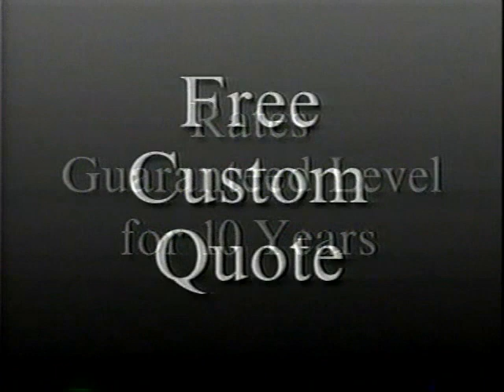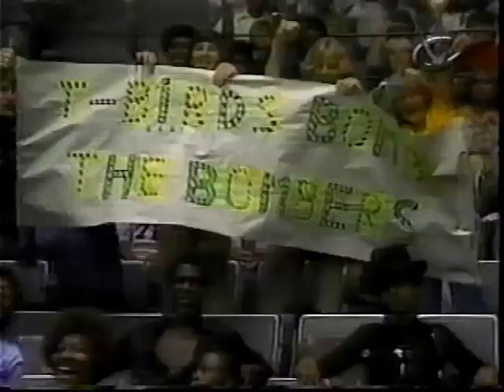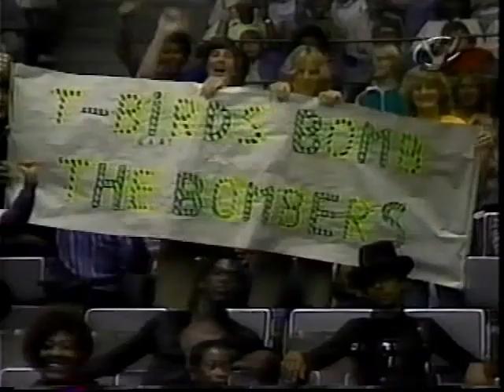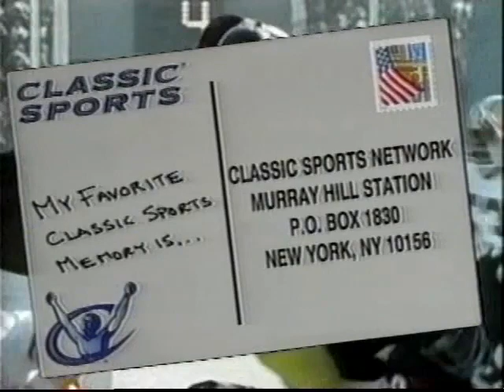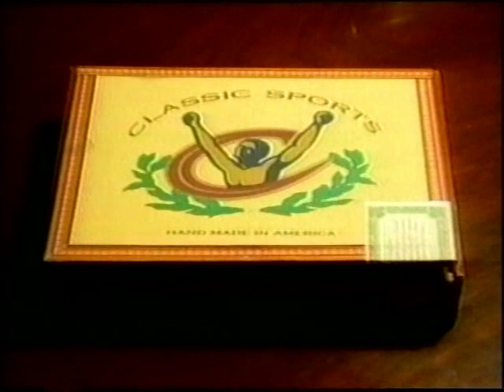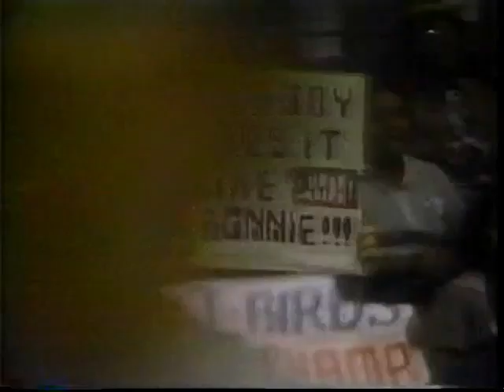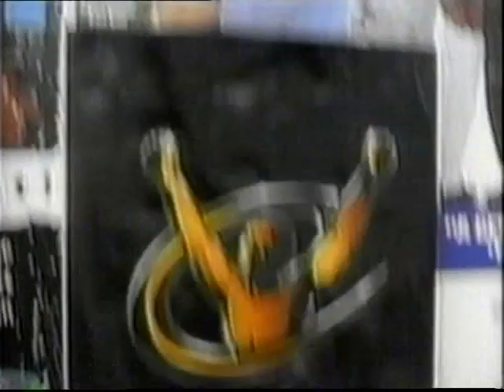1979 Roller Games: L.A. T-Birds vs New York Bombers (105-99)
Our Roller Game of the Week took place at the San Diego Sports Arena in 1979. Your announcers for this classic banked-track roller derby contest (second half) are Bill "Hoppy" Haupt, Dick Holway, and Jim McInerney.
Our video is courtesy of Scott Stephens, author of the book “Rolling Thunder”, The Golden Age of Roller Derby and the Rise and Fall of the L.A. T-Birds.